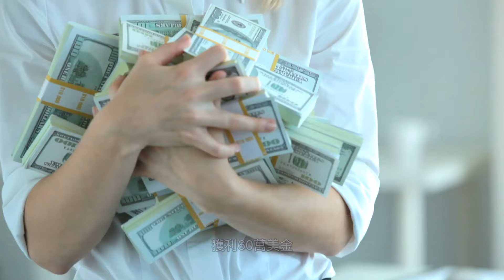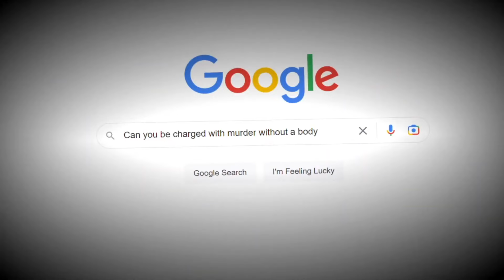跨年夜房地產女高管離奇失蹤，丈夫用假線索將警方耍的團團轉，但上網記錄揭穿了他的謊言「真實案件」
檔案編號：5PboATpazaI
檔案名稱：安娜·沃尔什謀殺案
事件時間：2023年1月4日
事件地點：美國麻萨诸塞州
間要描述：22歲的塞爾維亞女孩安娜·沃爾什，離開家鄉千里迢迢遠赴美國，先從酒店服務員幹起，用了8年的時間，一步步的成為房地產公司區域總經理。在此其間她結婚，與丈夫生下了3個小孩，並且憑個人努力還購買了房產，可以說是家庭美滿事業有成，可她在2022年12月31日跨年夜後離奇失蹤，一直到現在還杳無音信！她的丈夫布萊恩·沃爾什給警方提供了大量虛假信息，但隨著證據越來越充沛，在被警方逮捕時還面帶笑容！安娜還是錯付了終身，錯愛了男人，讓人忍不住一聲嘆息！